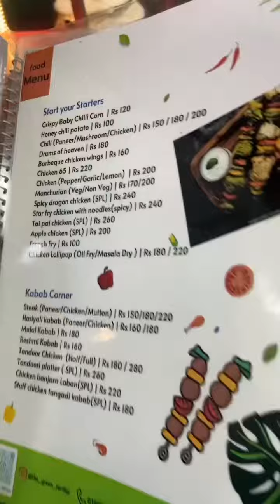Refreshing Virgin Pinacolada Juice At The Green Tortilla || Mini Vlog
Laughter is brightest in the place where the food Is.

🔸Food is not just eating calories...it’s an experience.. Yeah i do believe that food is the foundation of my happiness.

🟢This restaurant is affordable and is a best for friends and family to hangout.
Location: 📍Sankar Chowmuhani